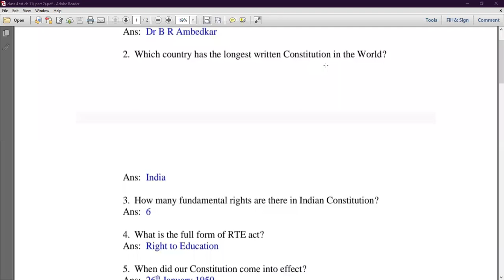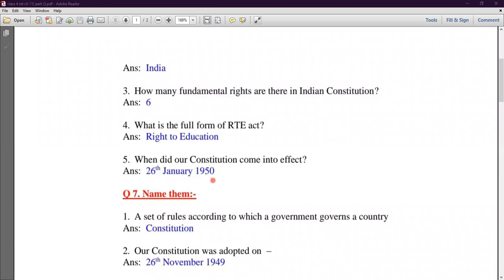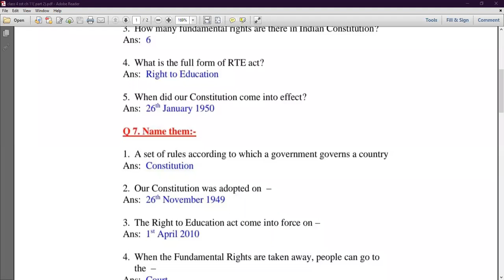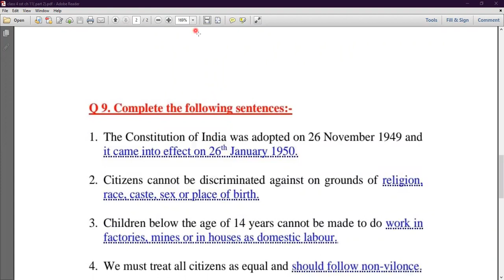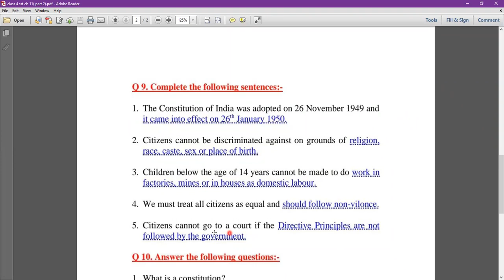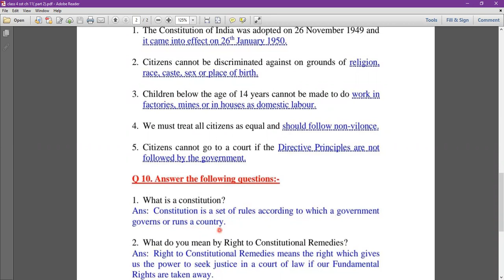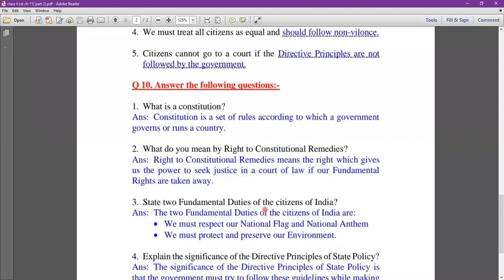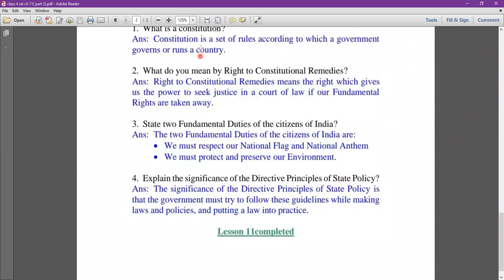Class - IV - Social Studies - Online Class 06-01-2022 by Ritu Ma'am (LPS)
Rights and duties ( Chapter 11 ) - Exercise ( Part 2 )